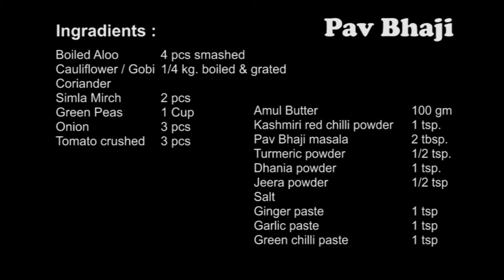How to make Butter Pav Bhaji स्पेशल बटर पाव भाजी घरमे कैसे बनाये ...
Hello friends, today I am  sharing most popular Mumbai street food -Pav Bhaji recipe step by step. Pav Bhaji is a mixture vegetables cooked in special blend of spices and serve with butter pav or bun. This is the best street food of Mumbai. & in Maharashtra.
Learn how to Make Pav Bhaji Recipe, tasty & delicious.